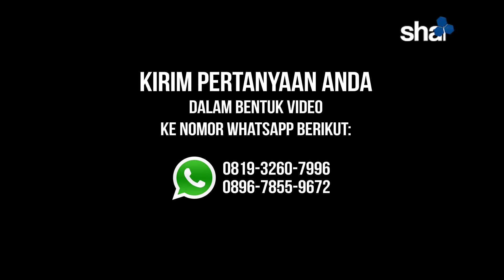"Antara Meminjamkan Uang dan Bersedekah" Ustadz Muhammad Abdul Wahab, Lc